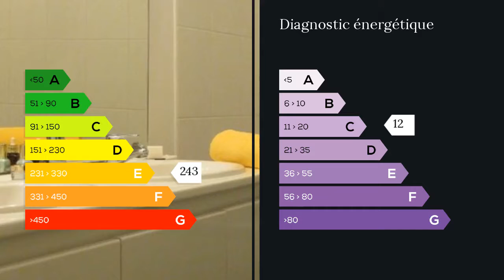A vendre - Maison/villa - Beaumont sur Oise (95260) - 6 pièces - 103m²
Mr Villiers conseiller immobilier et financier Maxihome - tél. : 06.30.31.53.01 vous propose : Maison 103m2 Kaufman&Broad 6 pièces de 2008 avec garage de 14m² sur un terrain de 231m². Disponible pour l'été 2017.Rez-de-chaussée ; Double séjour lumineux de 34m² (avec possibilité d'installer un poele ou une cheminée), cuisine américaine équipée 11 M2 (four, réfrigérateur et plaque vitrocéramique 3 feux), WC ind. Garage.À l'étage ; 4 chambres (de 9,5m² à 13m²) avec placards intégrés, WC ind, 'dressing' de 3m² aménageable en salle d'eau (arrivées d'eau à disposition), salle de bain de 4m² avec meuble à deux vasques, grand miroir et baignoire balnéothérapie haut-de-gamme. Combles aménageables. Aucun travaux à prévoir. Encore sous garantie décennale jusqu'à avril 2018.Ecoles/collège/gare sur place. A VISITER SANS TARDER M./Mme VILLIERS Yann BLANDEL Amandine 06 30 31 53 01 / 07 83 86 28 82 . Honoraires : 2.52% du prix de vente.  Agent commercial indépendant du réseau national clairimmo Maxihome N° RSAC : 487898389 FCI - Ville du greffe